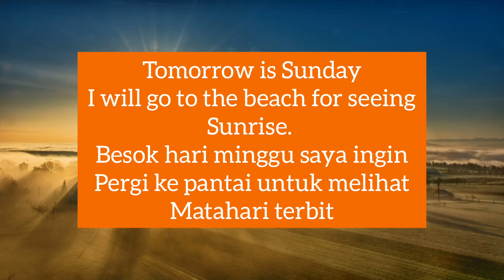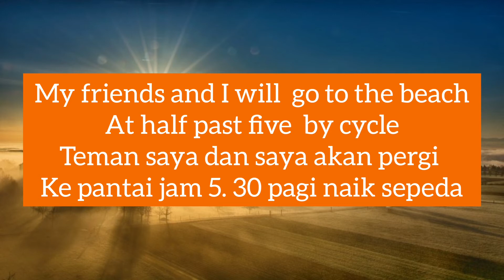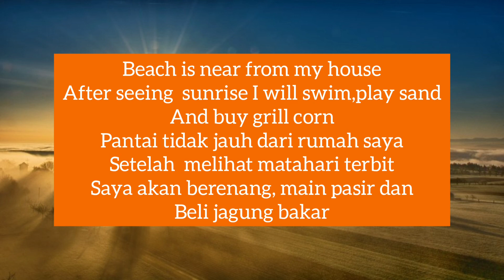Contoh cerita pendek Bahasa Inggris tentang " Sunrise" lengkap dengan artinya